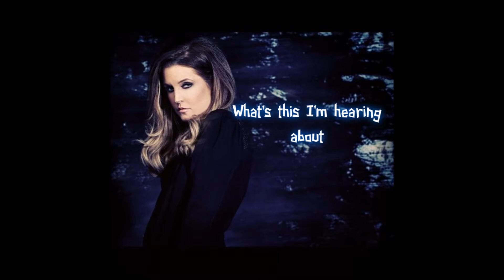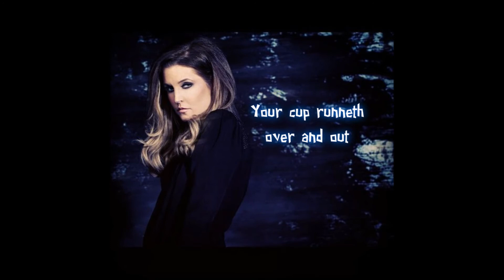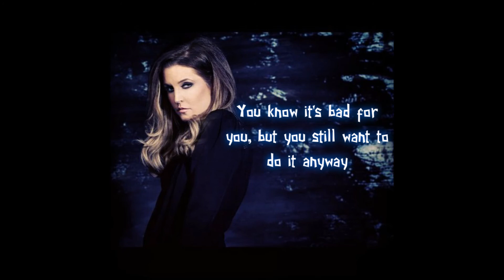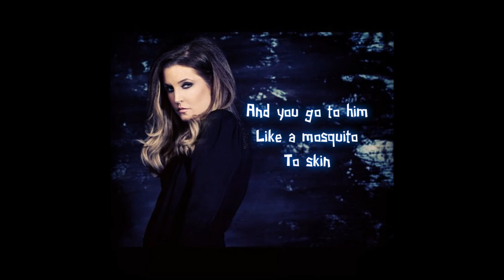Lisa Marie Presley - Close To The Edge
CTTE is the fourth track from Lisa Marie Presley's 2012 album, Storm & Grace.